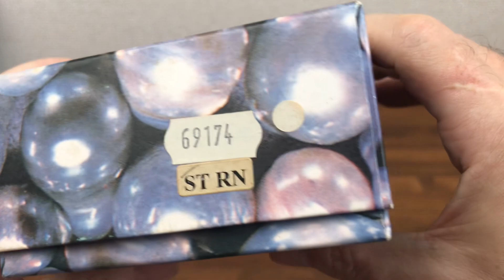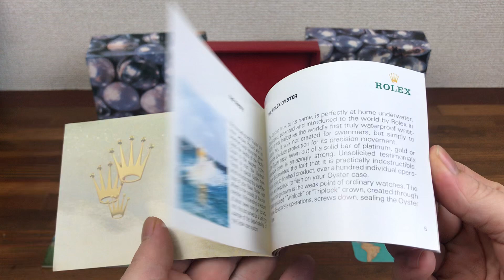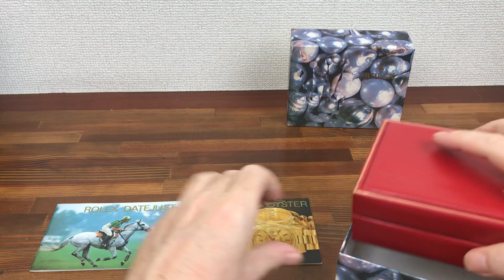Rolex Watch Box 1998 Set 69174 + Books Tags Holder set etc + free post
Rolex Watch Box 1998 Set 69174 + Books Tags Holder set etc

CONDITION: Used Good Vintage Condition

DESCRIPTION: This item has wear and vintage smell from age but over all good condition